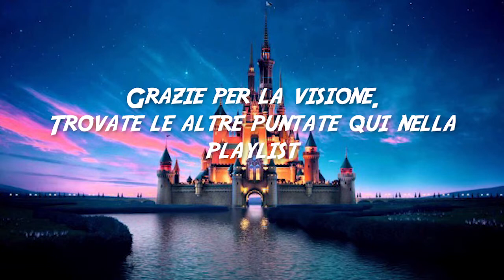I Classici Disney (secondo me) #2- Da Cenerentola a Gli Aristogatti